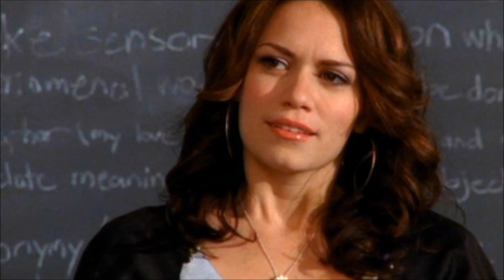Gloria's Story 1x04 [Sex Doesn't Solve Everything]